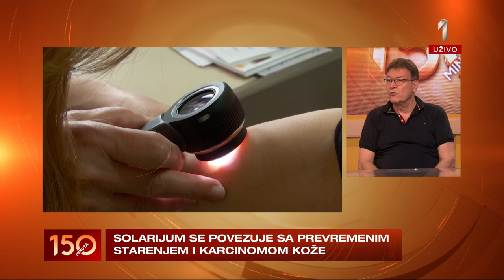Katarina Cocović je pacijent oboleo od melanoma, usled upotrebe solarijuma – 150 minuta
Gost: dermatovenerolog dr Aleksandar Adamović.